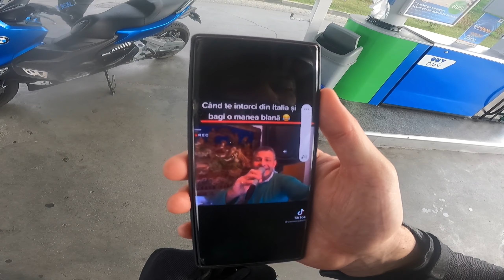*AM RAMAS FARA 🥺APRILIA*🏍SUNT PASAGER#🛑 PE BMW🛵😱 *SCHIMB ATV.UL CU# SSV*?🤔